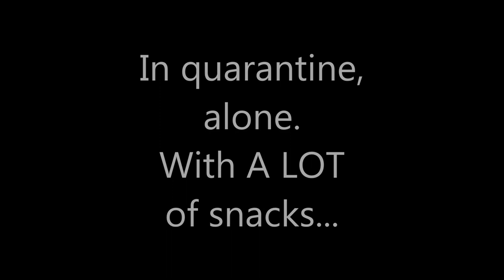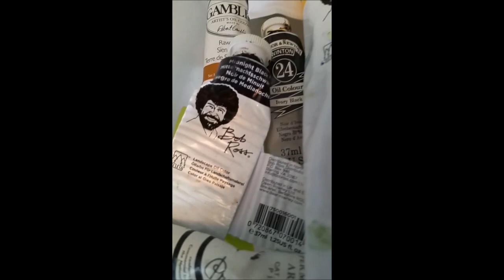Pandemic Art Week 1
ALL paintings were done in oil paint over the last week or so. I have been out of work and told myself I was going to paint one painting a day until quarantine was over. A couple days I painted more than 1 too!

THANK YOU FOR YOUR SUPPORT